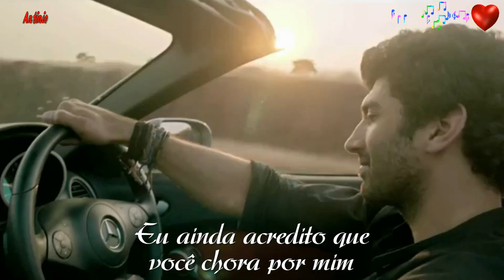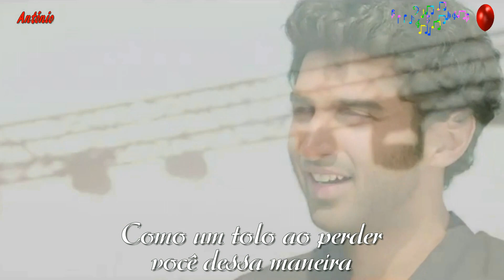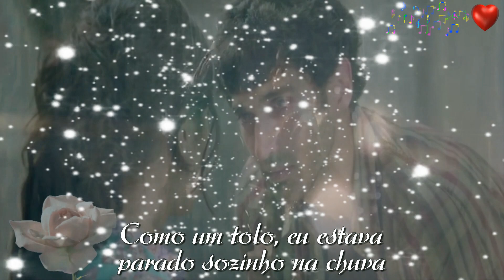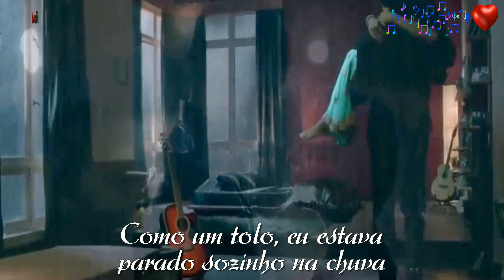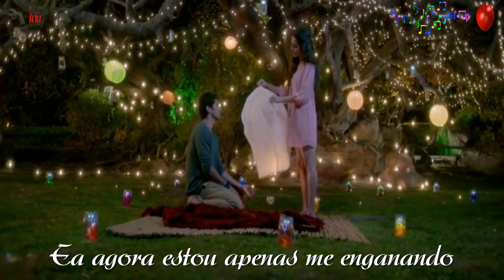♫💕Robin Gibb - Like a Fool💕♫💕(Tradução - HD)💕♫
"Like a Fool" é uma canção de Robin Gibb lançada como single em Novembro de 1985. Alcançou sucesso em 1986 ,  e é bem lembrada por radioespectadores brasileiros devido ao seu grande airplay, tendo sido incluída em várias coletâneas brasileiras com sucessos em 1986